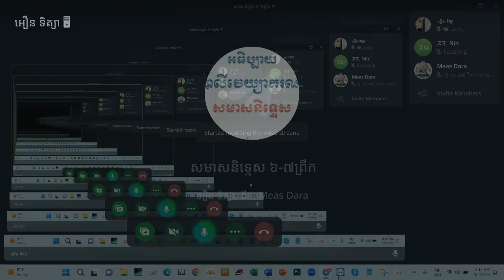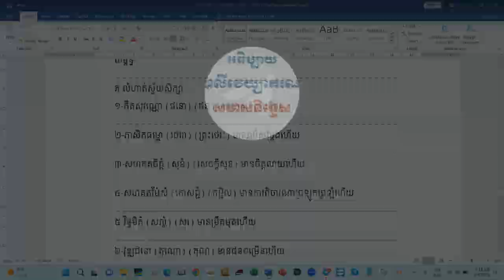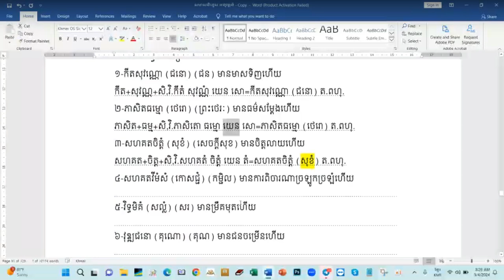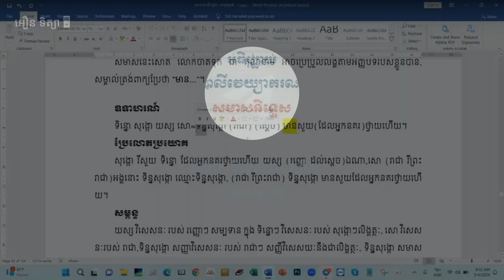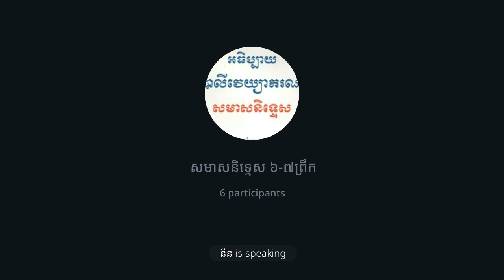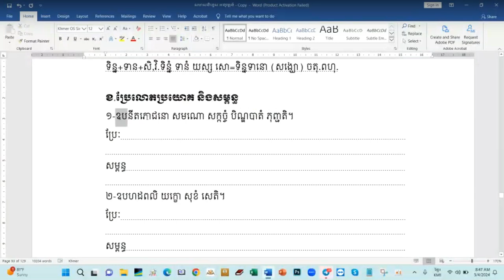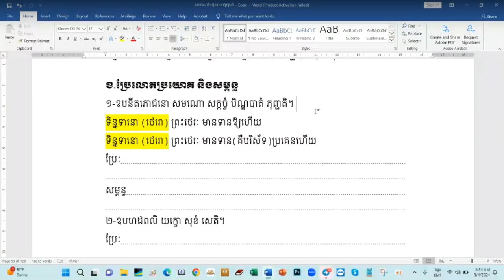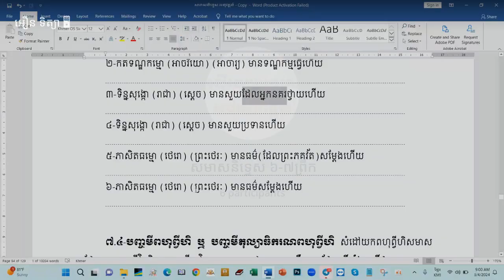51.ចតុត្ថពហុព្វីហិ/ បង្រៀនដោយឧទ្ទេសាចារ្យ អឿន ទិត្យា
អាចចូលឧបត្ថម្ភការបង្រៀននេះតាម
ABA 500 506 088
Ca. 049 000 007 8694